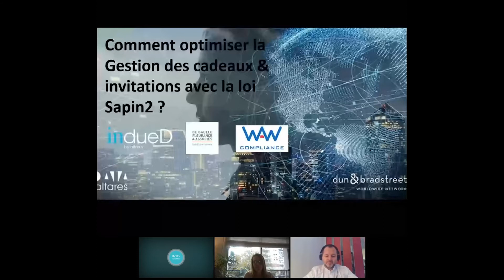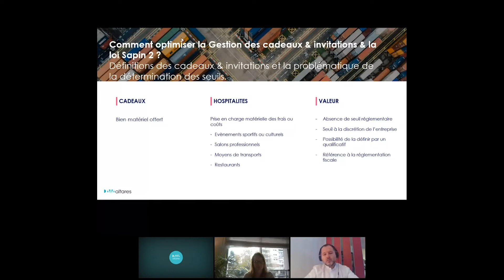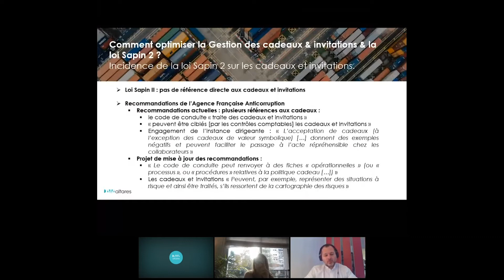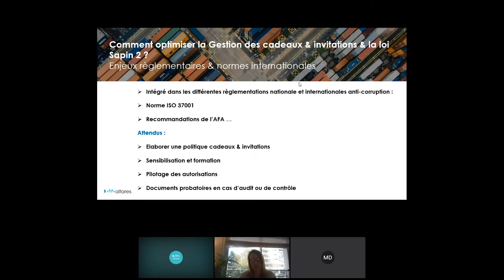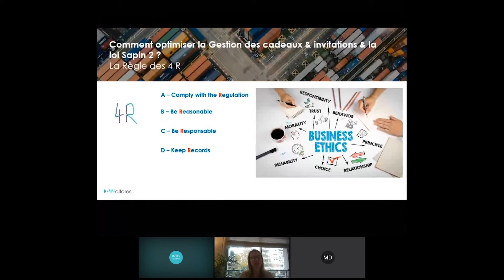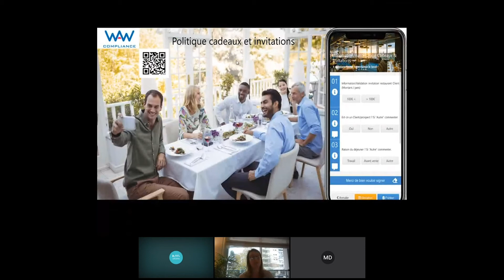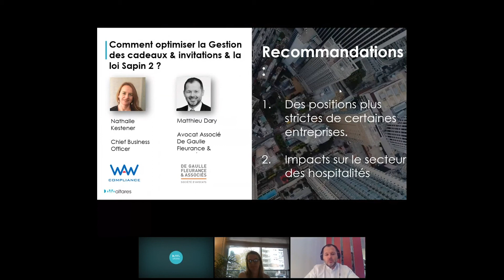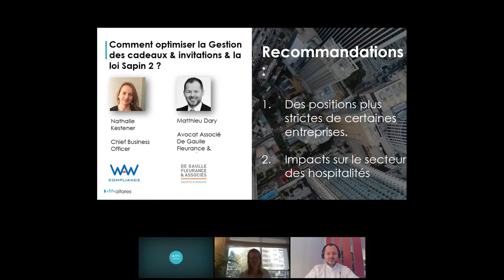Webinar Replay | La conformité et les cadeaux d'affaires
Pour découvrir nos solutions data :
► Risque, Finance, Ventes, Marketing, Achats, Conformité :